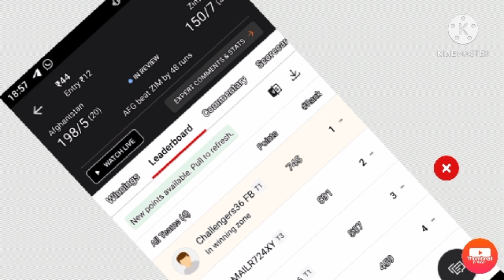My winnings afg vs zim 1st t-20 you can also win install mpl create your team now